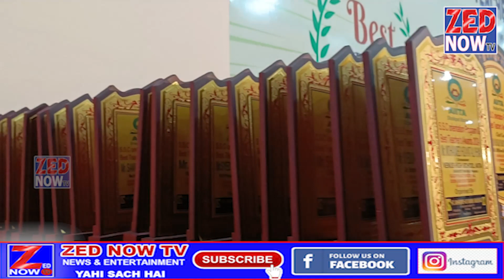S.S.C ORIENTATION PROGRAM & BEST TEACHERS AWARDS BY AIITA SHAIKHPET MANDAL @ GOLDEN PALACE FUNCTION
S.S.C ORIENTATION PROGRAM & BEST TEACHERS AWARDS BY AIITA SHAIKHPET MANDAL @ GOLDEN PALACE FUNCTION HALL HYD ZED NOW TV